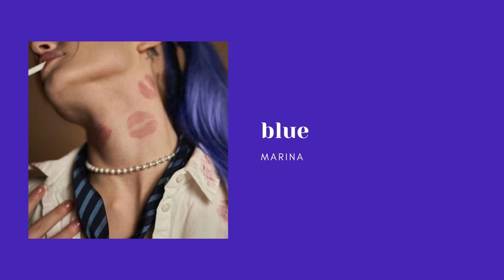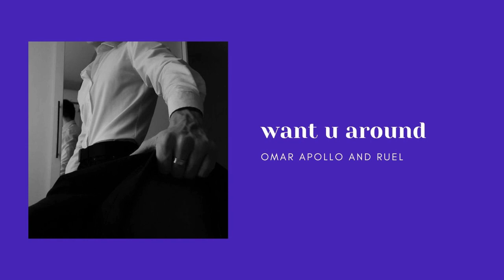darcy vega & lance orion - zodiac academy // the playlist